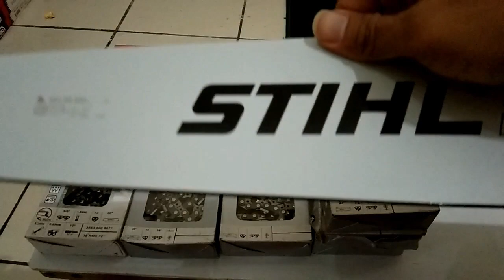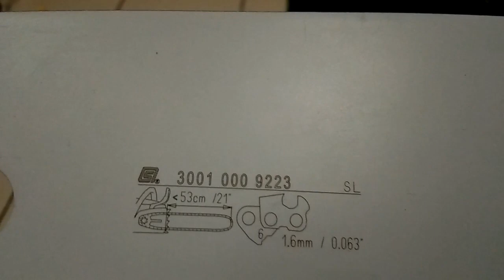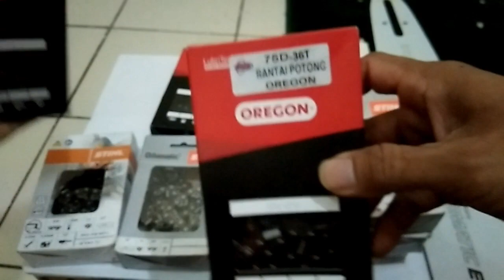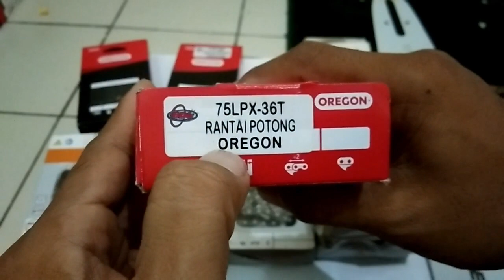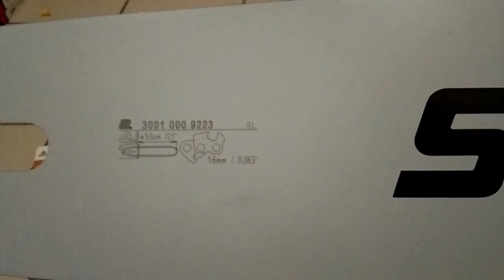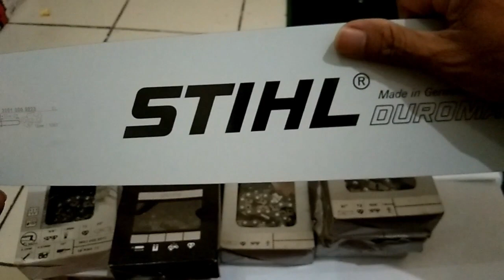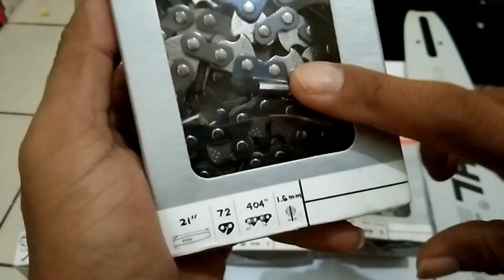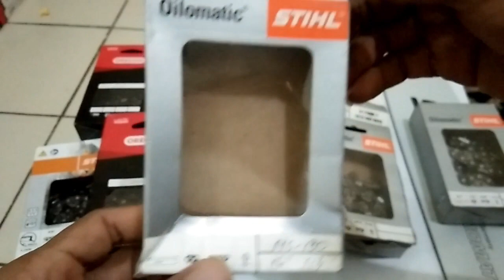PUSING SALAH BELI RANTAI..???